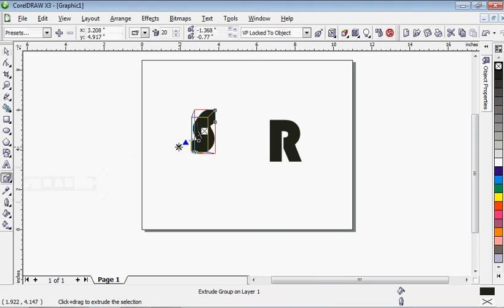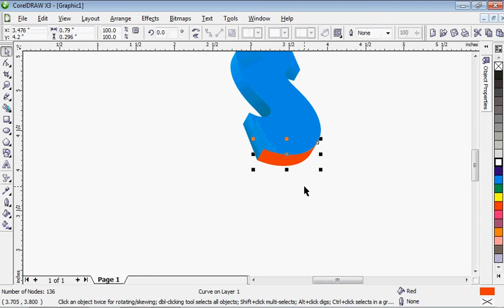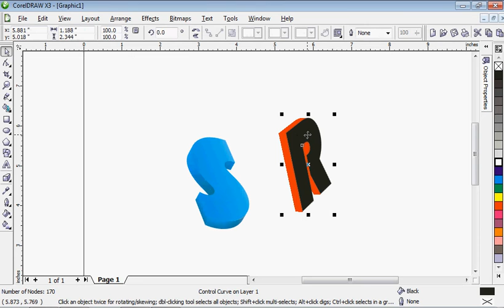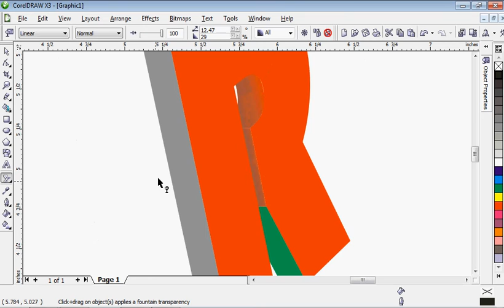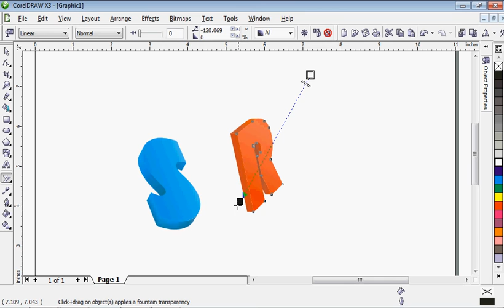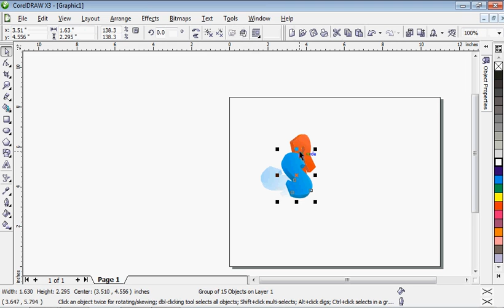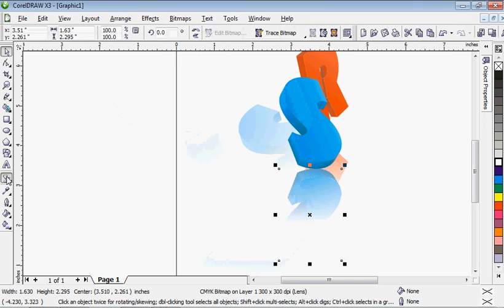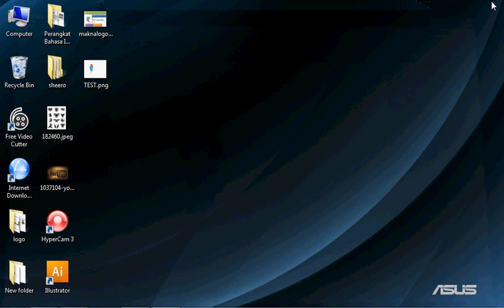how to make 3D picture with corel Draw X3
how to make 3D picture with corel Draw X3, it's simple and easy